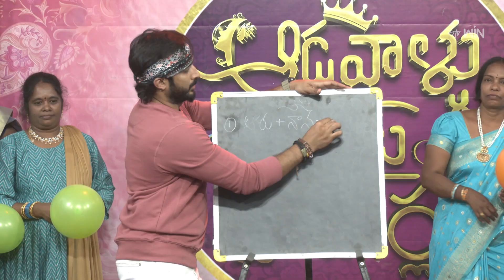Aadavallu Meeku Joharlu Latest Promo | Mon-Sat 12:00pm | 31st March 2023 | ETV Telugu